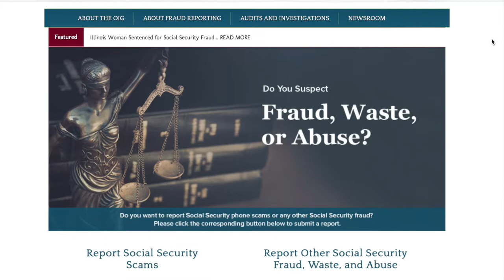Social Security scams remain a top threat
Remember -- Social Security will never call, write or text you unsolicited and will not threaten legal action for any money owed.